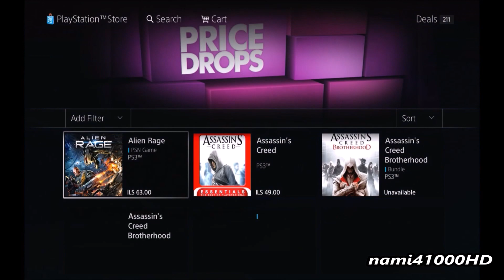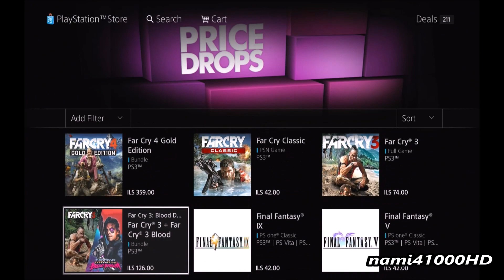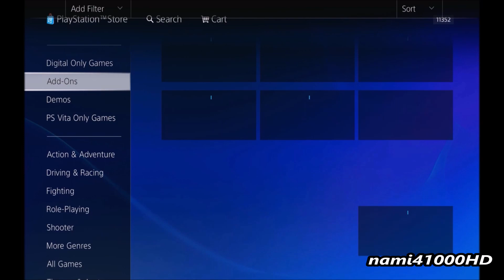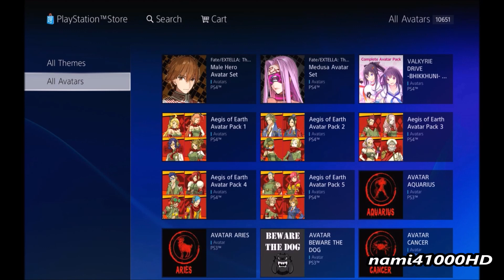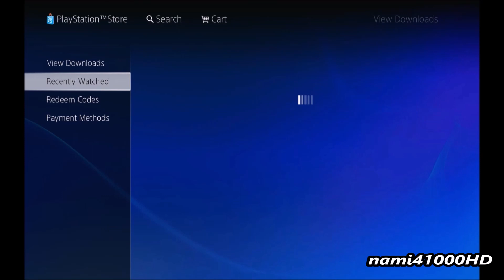האם החנות בפלייסטיישן 3 עדיין פעילה .?!הכל בסרטון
PS3 PlayStation Store in 2021